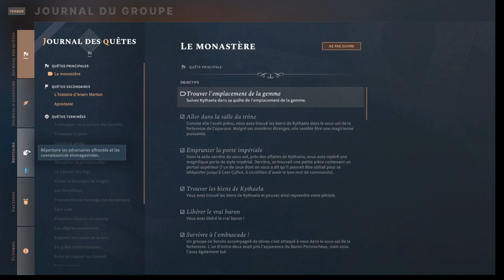Solasta - Episode 27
Après quelques discussions avec le gouverneur, nous accédons aux cachots de Corparann. C'est alors que nous découvrons le véritable le baron Gromnir Poinrocher emprisonné ! Il a  été remplacé par un Sorak métamorphe ! Un combat s'engage pour éliminer les soraks et libérer le prisonnier.
Sur le retour, nous rencontrons Irascine. Il s'agit d'une connaissance de Arwin Merton. Elle nous transmet un message et un présent à son intention.